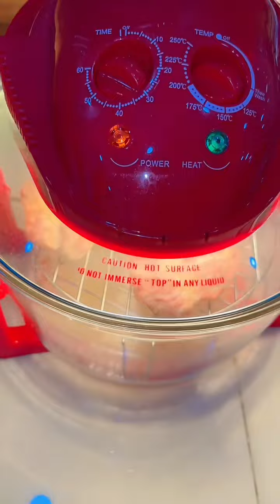បុកត្រសក់អោយប្ដី Check អ៊ូហូ